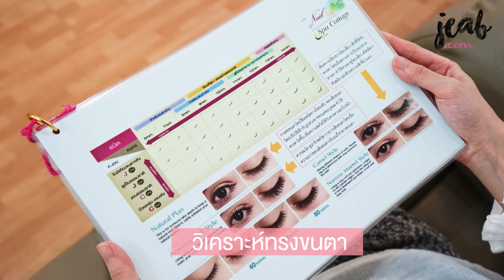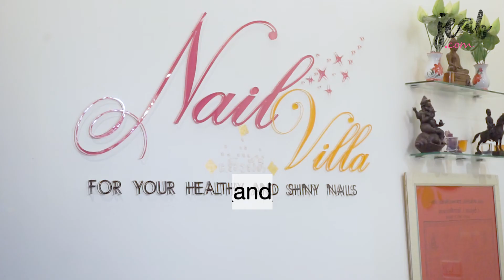รีวิว บริการใหม่จาก “NailVilla and SpaCottage” พาต่อขนตาสุดปัง ให้ขนตาเด้งงอนสวยอย่างเป็นธรรมชาติ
ของมันดี ต้องกลับไปซ้ำ! เจาะลึกบริการใหม่จาก “NailVilla and SpaCottage” พาต่อขนตาสุดปัง ให้ขนตาเด้งงอนสวยอย่างเป็นธรรมชาติ. อ่านต่อได้ที่

อย่าลืมกด HD น้าา